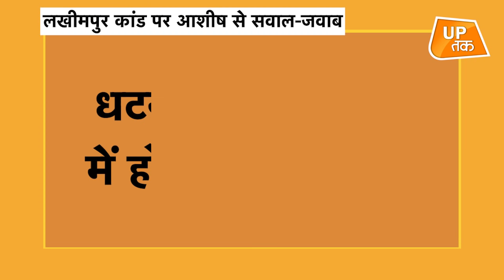Lakhimpur Kheri Case : आशीष मिश्र के साथ पूछताछ में कुछ यूं हुआ !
लखीमपुर खीरी केस में केन्द्रीय गृह राज्य मंत्री के बेटे आशीष मिश्र से सुबह 11 बजे से पूछताछ की जा रही है। पूछताछ के दौरान क्या हुआ इस वीडियो में देखिए...